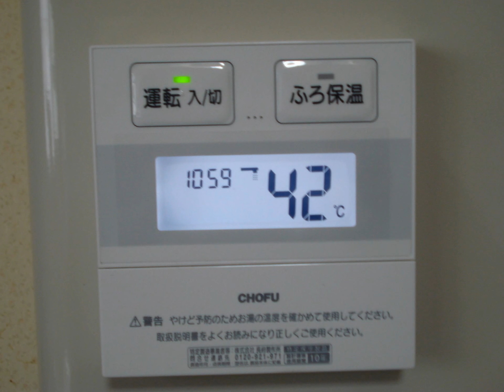2016-5-25 ボイラー一式取替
ボイラー故障して約10日間
辛かったー
ボイラー・リモコン・給排気孔・給排気管
新品に取替完了ヽ(*´∀｀)ノ
露出銅管も塗装してくれてありがとう
古いボイラーさん１4年間お疲れ様でした。
写メ５枚目から新品